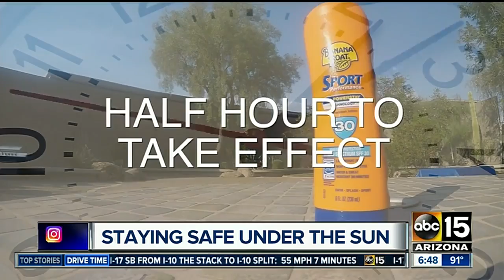Staying safe under the scorching sun with smart sunscreen habits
It takes less than 30 minutes under the Arizona sun to damage your skin, according to Dr. Pablo Prichard with John C. Lincoln Hospital. Over time, improper  or lack of -- sunscreen use can lead to severe skin conditions.